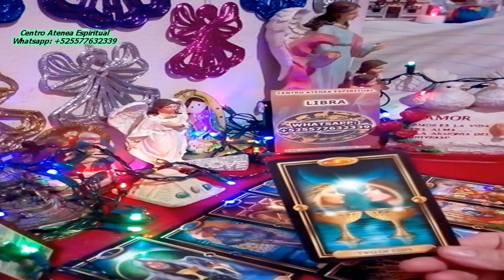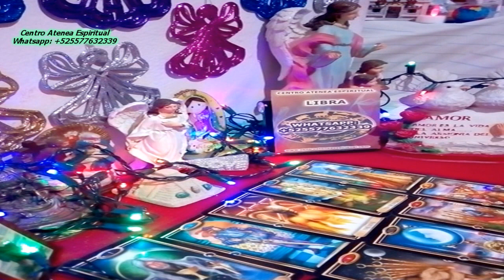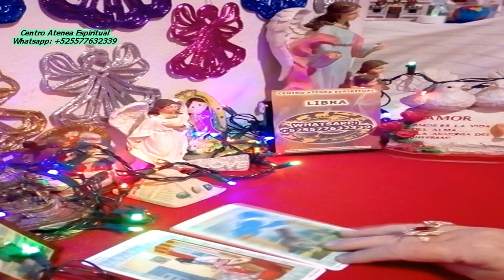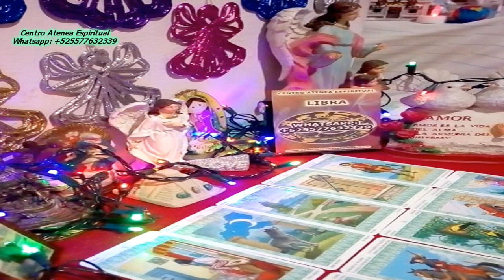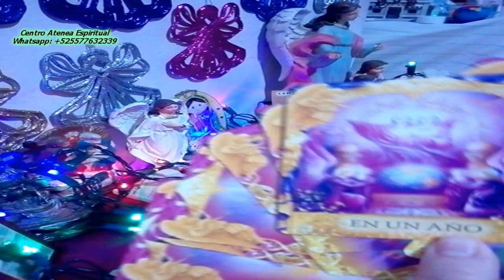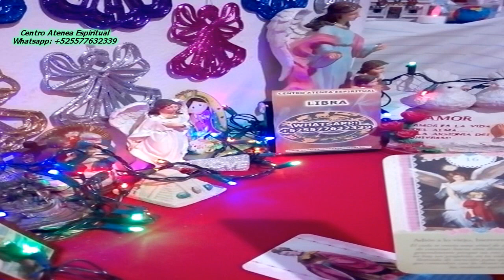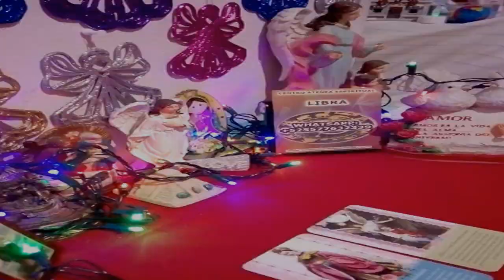LIBRA, DIFICULTADES, TIENE SENTIMIENTOS, QUIERE ACLARAR, PREDICCIONES 2020.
predicciones2020, libra predicciones 2020, libra amor diciembre 2019, libra Ex Pareja diciembre 2019, libra ex pareja, Tarot del amor que siente por mí, que pasa con mi ex, que siente libra expareja por mí, mensaje del ángel guardián 2020, pregunta a tus ángeles y recibe respuesta de tus ángeles 2020. Por Maestra Stivia de Centro Atenea Espiritual.

DEJÁNOS TUS COMENTARIOS, SUGERENCIAS, AL SIGUIENTE

Contamos con lecturas de tarot evolutivo, tarot terapéutico para que transforme tu vida, también tenemos diversas terapias de sanación alternativa para todo tipo de bloqueos de enfermedades, en amor, salud, abundancia, trabajo, parejas, ansiedad, depresión, nervios, estrés, dolores físicos, equilibrio de chacras y aura, limpieza de brujerías y maleficios, además realizamos la sanación con la terapia con ángeles, árbol genealógico, bioenergía, lecturas mensajes de ángeles y guías espirituales, terapia cuántica.